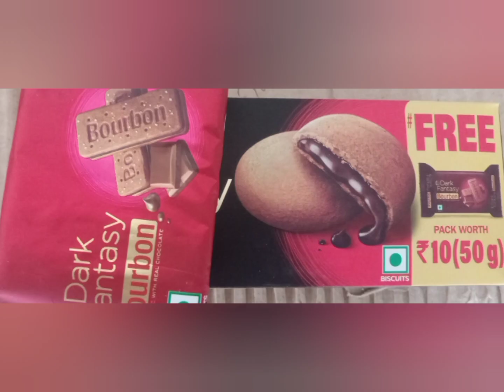now New offer 50g bourbon free Get mrp:40rs dark fantasy choco fills.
now New offer 50g bourbon free Get dark fantasy choco fills.